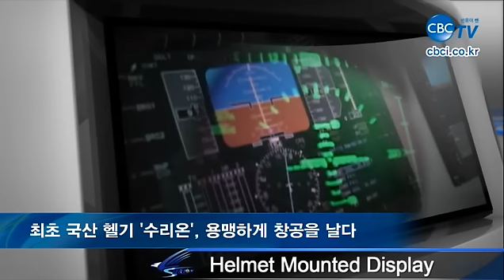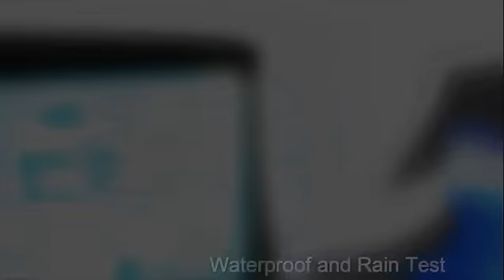[CBC TV] 최초 국산 헬기 '수리온', 용맹하게 창공을 날다